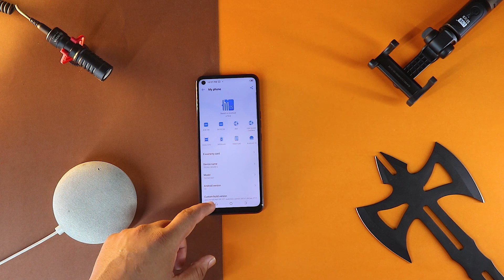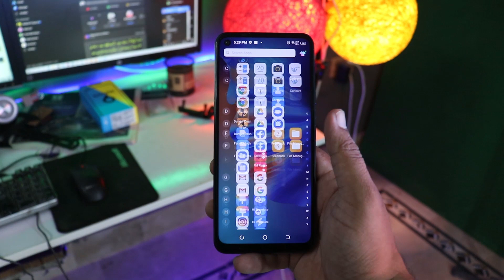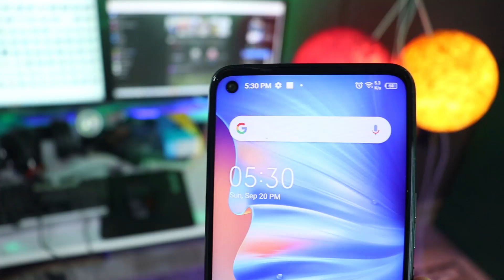Tecno SPARK 6 Unboxing + Honest Review !!🔥| 20599 Pkr Price In Pakistan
In this video, we unbox the Tecno spark 6 in Pakistan and a quick review with first impressions at last my opinions is this a value for money device or not.

Khalid technical
All about Tech is Here in the Urdu Hindi language.